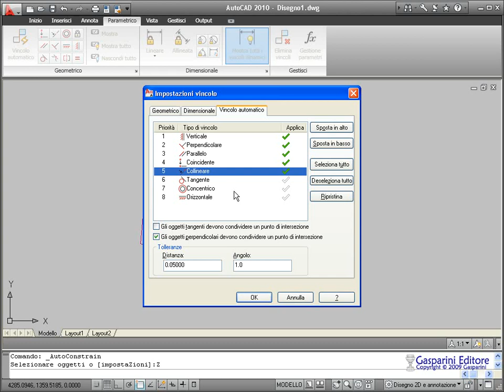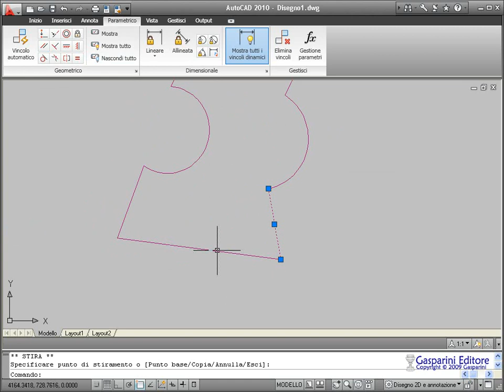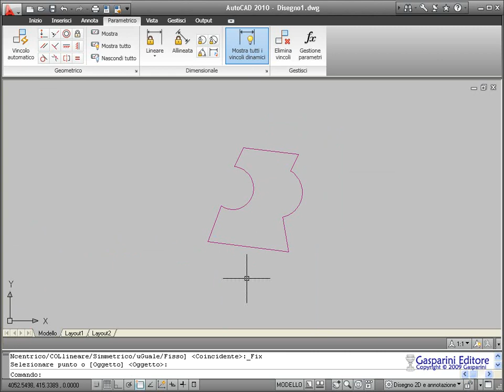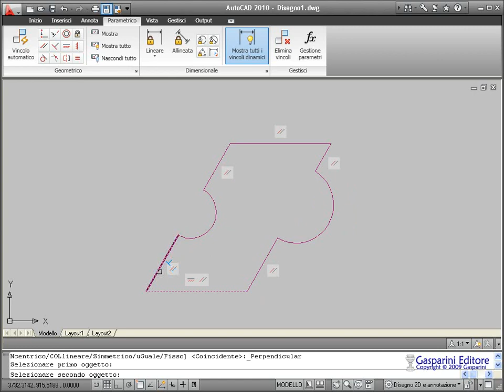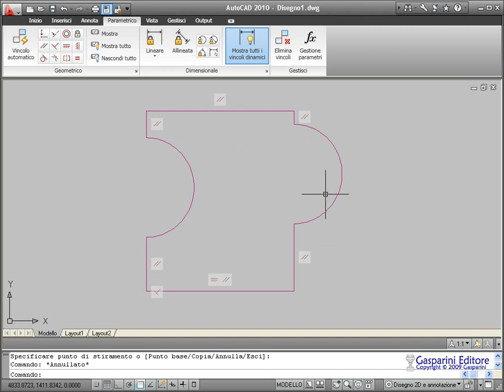AutoCAD 2010: Inserimento dei vincoli geometrici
Una funzione parametrica permette di vincolare la geometria e la dimensione di un disegno fra gli elementi del disegno stesso. Variando i vincoli varia la geometria. Disponibili 16 videolezioni in